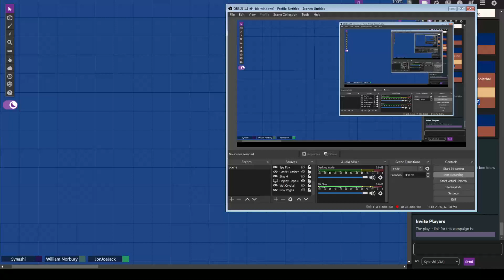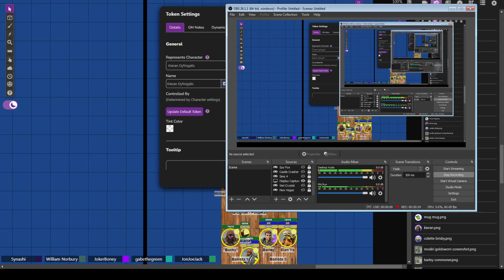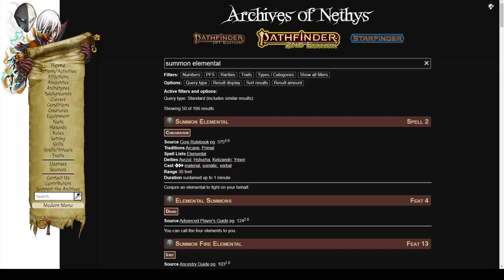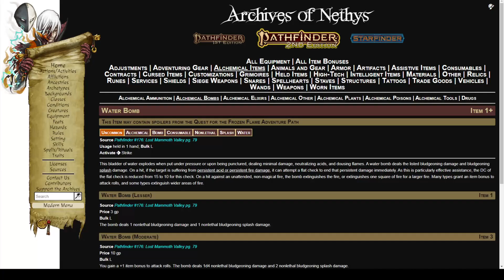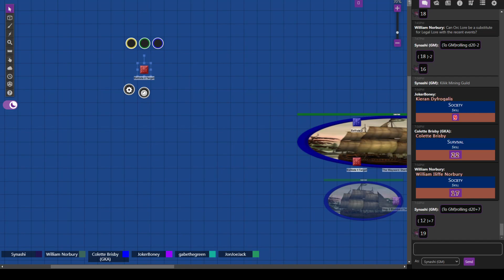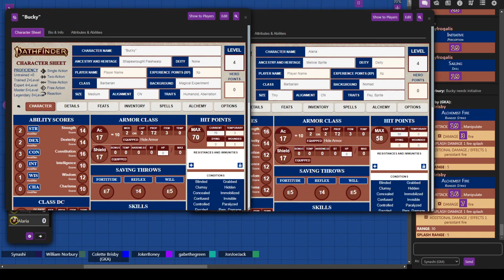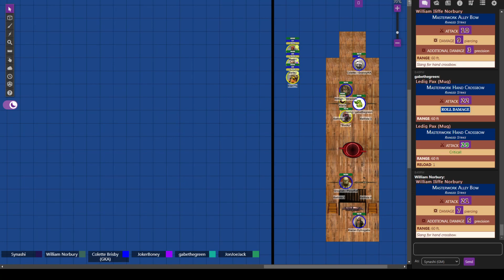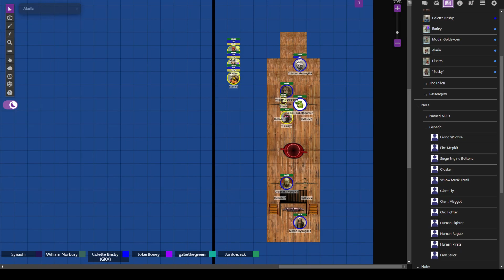Mining Our Own Business | The Chronicles of Halshal: The Isibar Upset Session 14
The Sherbert crew open up an old mine in Pyrith before acquiring some miners to plunder it.  While they are traveling, they get attacked.

CAST

Synashi: Game Master

GrannyKA: Colette Brisby, Ratfolk Alchemist / Scrounger

Straxium: William Iliffe Norbury, Human Investigator

JokerBoney: Kieran Dysopalis, Grippli Wizard / Loremaster

GabeTheGreen: Ledig Pax, Orc Gunslinger / Artillerist

PoopRat: Grognak, Human Barbarian